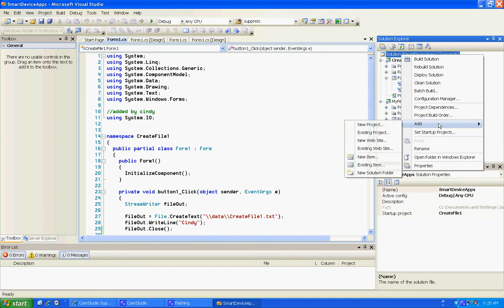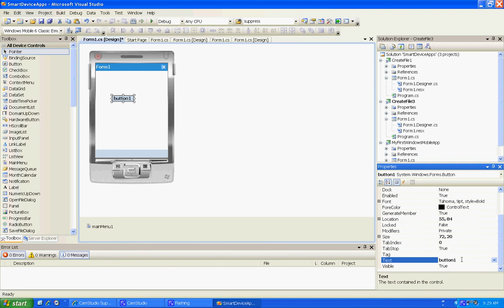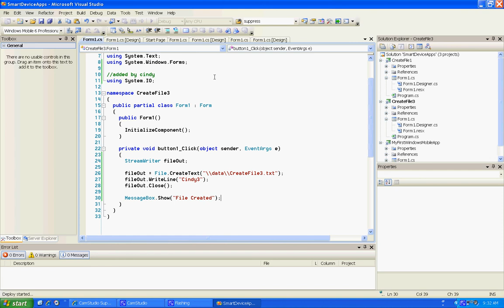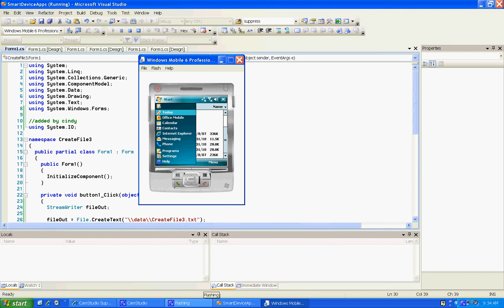C# Programming Tutorial For Mobile Devices - Create File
In this short little program we create a project that creates us a file with data in it on a mobile device.  We use the emulator that is just like the device and I show you have to move around on it a little bit